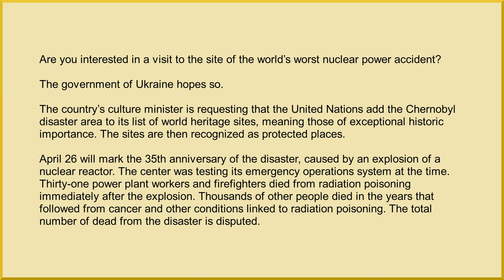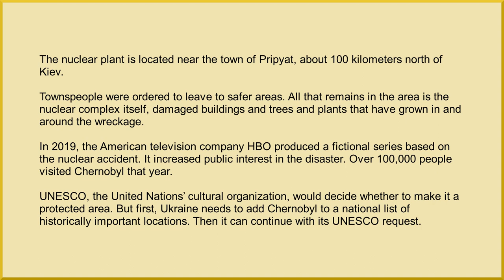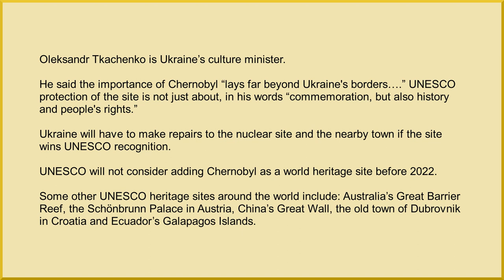Site of Chernobyl Nuclear Disaster May Apply for UNESCO Protection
Are you interested in a visit to the site of the world’s worst nuclear power accident?

The government of Ukraine hopes so.

The country’s culture minister is requesting that the United Nations add the Chernobyl disaster area to its list of world heritage sites, meaning those of exceptional historic importance. The sites are then recognized as protected places.

April 26 will mark the 35th anniversary of the disaster, caused by an explosion of a nuclear reactor. The center was testing its emergency operations system at the time. Thirty-one power plant workers and firefighters died from radiation poisoning immediately after the explosion. Thousands of other people died in the years that followed from cancer and other conditions linked to radiation poisoning. The total number of dead from the disaster is disputed.

The nuclear plant is located near the town of Pripyat, about 100 kilometers north of Kiev.

Townspeople were ordered to leave to safer areas. All that remains in the area is the nuclear complex itself, damaged buildings and trees and plants that have grown in and around the wreckage.

In 2019, the American television company HBO produced a fictional series based on the nuclear accident. It increased public interest in the disaster. Over 100,000 people visited Chernobyl that year.

UNESCO, the United Nations’ cultural organization, would decide whether to make it a protected area. But first, Ukraine needs to add Chernobyl to a national list of historically important locations. Then it can continue with its UNESCO request.

Oleksandr Tkachenko is Ukraine’s culture minister.

He said the importance of Chernobyl “lays far beyond Ukraine's borders….” UNESCO protection of the site is not just about, in his words “commemoration, but also history and people's rights.”

Ukraine will have to make repairs to the nuclear site and the nearby town if the site wins UNESCO recognition.

UNESCO will not consider adding Chernobyl as a world heritage site before 2022.

Some other UNESCO heritage sites around the world include: Australia’s Great Barrier Reef, the Schönbrunn Palace in Austria, China’s Great Wall, the old town of Dubrovnik in Croatia and Ecuador’s Galapagos Islands.